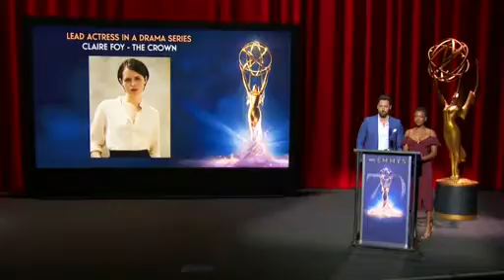Netflix ends HBO's streak for most Emmy nominations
After 17 straight years with the most Emmy nominations, HBO was overthrown by streaming service Netflix for the most nods, marking a seismic shift in the TV landscape.